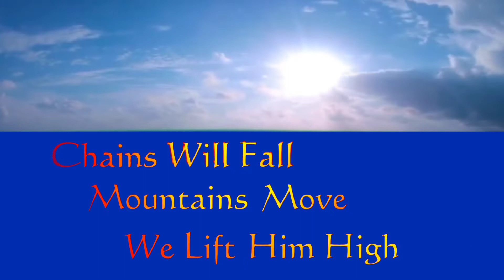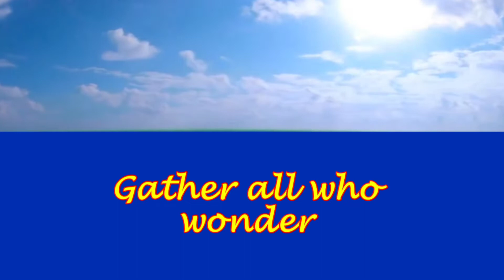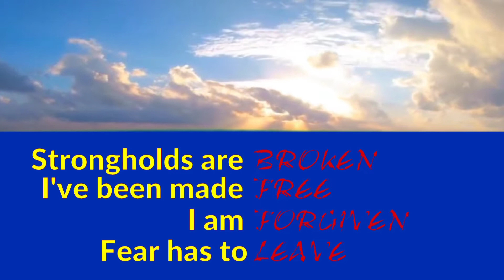Speak the Name: Koryn hawthorne (ft. Natalie Grant (animated lyrics )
Description
This channel is dedicated to the reimagining of lyrics, each day we bring you a new animated lyrics video of one of today's top artists or a blast from the past or an up-and-coming star with our personal video interpretation and storytelling of the lyrics.
 🌹Today's feature video
   Speak the Name: Koryn
Hawthorne (ft. Natalie Grant
 (animated lyrics )(@TGSND)
Natalie Grant

🎵 Lyrics
Speak The Name,
The atmosphere is changing
Nothing stays the same
Heaven is waiting
For the mention of the Name
The Spirit is moving
Burning like a flame
Healing the broken
By the One we proclaim
Raise it up
Fill the sky
Chains will fall
Mountains move
We lift Him high
Speak the Name

The Name above all other
Speak the Name
names
The Name the wind and waves obey
All of heaven's coming down
Fill the Earth with the sound
Of the Name
The Name of Jesus
Gather all who wonder
Hostages of shame
Miracles unfolding
At the mention of Your (the) Name
Our darkness is fleeing
Speak The Name
Mercy raining down
Healing waters flowing
As our lips make the sound

Raise it up
Fill the sky
Chains will fall
Mountains move
We lift Him high (We lift Him high)
Speak the Name
The Name above all other names
Speak the Name (the Name)
Speak The Name
Of the Name
Speak the Name (Speak the Name)

Strongholds are broken
I've been made free
I am forgiven
Fear has to leave

Your Name is holy
My strong, strong tower
Wonderful Name
Glorious Name
Powerful Name of Jesus
Jesus

Speak the Name
Speak the Name
Speak The Name

Of the Name
Of the Name (Speak the Name)

Short refrains and other
VOcalizations are not shown.

Rights to:
Koryn Hawthorne
Natalie Gran
Spealk The Name

Composers: Bernie Herms & Aaron
Lindsey
Provident Label Group LLC, a unit of
Sony Music Entertainment
song. This is a fan generated
video by TGSND Christian Music.
Per YouTube arrangement, this
song is intended to be used under
a YouTube Platform License
granted by the artist and their
representatives who monetize
this video. We fully anticipate and
approve a claim for monetization
Encouragement
When you invoke the name of
Jesus in a reverent and appropriate
manner, expect His holiness, power,
forgiveness, love and all other fruits
Speak The Name
to return immeasurably amplified!
"Speak the Name" is a song that will
move you. It will send your praise to
God and then receive it back through
the Holy Spirit. The song by Koryn
Hawthorne ft. Natalie Grant in
a masterful duet that will send chills
down your spine.
+hail
Speak The Name

platforms! Also, please support the
artists by purchasing their songs
through your favorite music store or
app.
Music in this video
Speak The Name
Artist Koryn